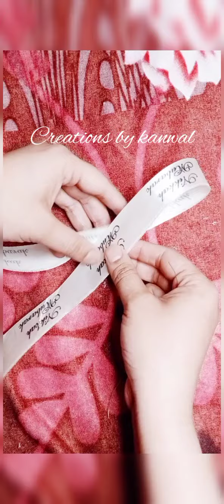How to make a Nikkha pen at your homes 🏠